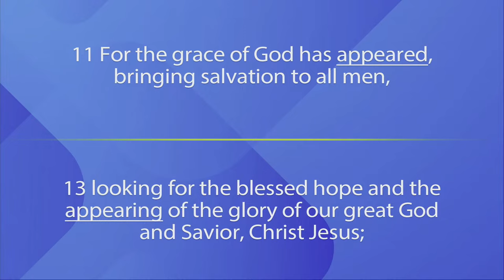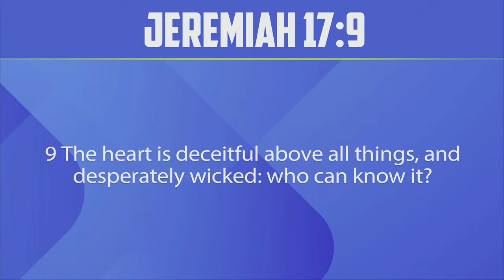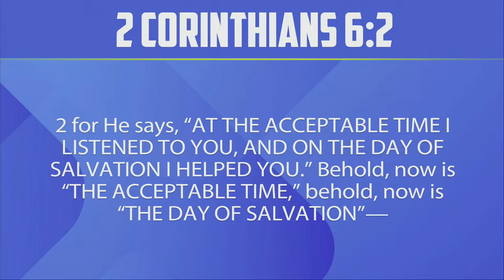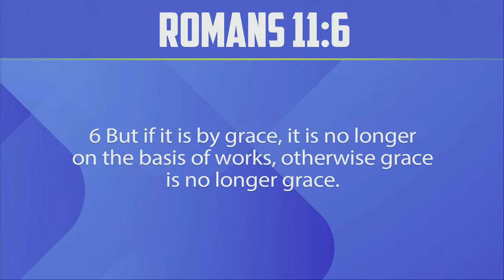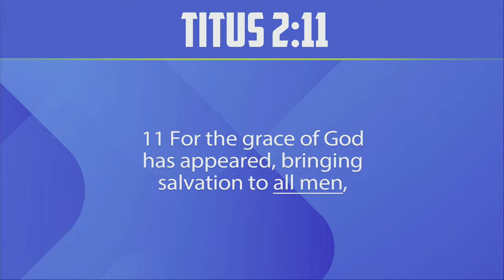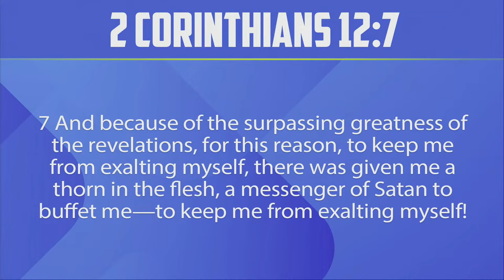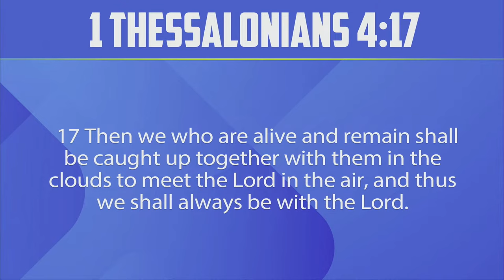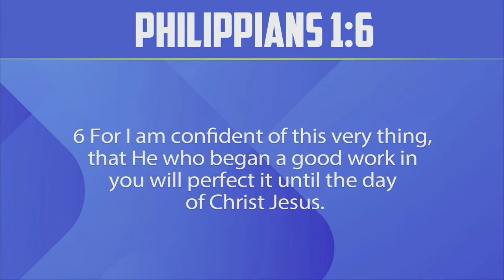The Grace of God - Titus 2:11-15 | Dr. Carl Broggi, Senior Pastor